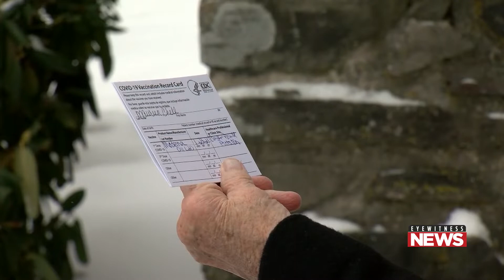Digital Exclusive: Gov. Wolf, Sec. of Aging COVID-19 vaccine update